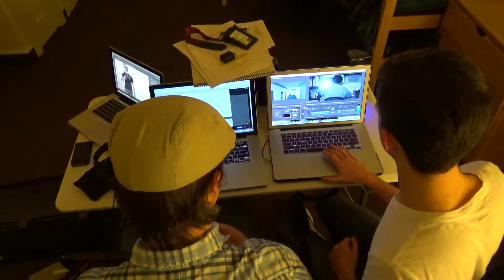True Pembroke Story - Pembroke Night Live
Written for Pembroke Night Live 2014